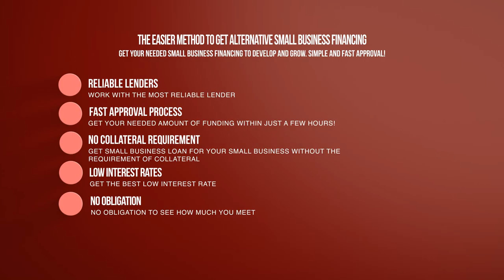Get Loans For Small Business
Get Small Business Loans approval in 1 hour for small businesses with no collateral and easy repayment terms. Get your Small business Loans with Fast small business loans.